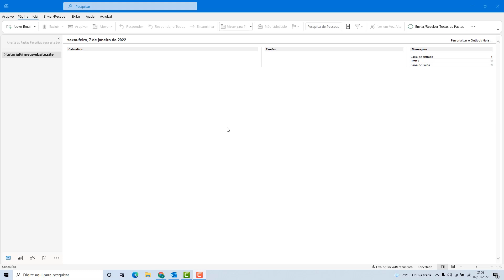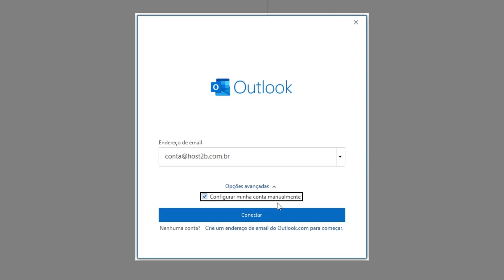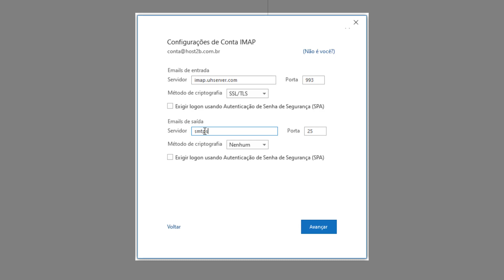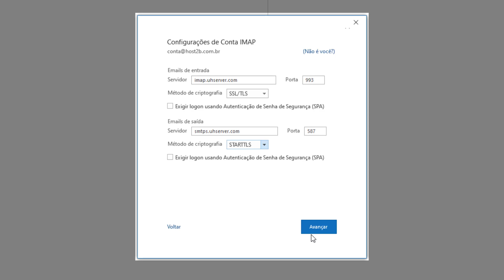Como Configurar o Email da Uol host no Outlook (Rápido e Fácil) 2024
Aprenda Como configurar uma conta de email da Uol host no Outlook facilmente e em poucos minutos